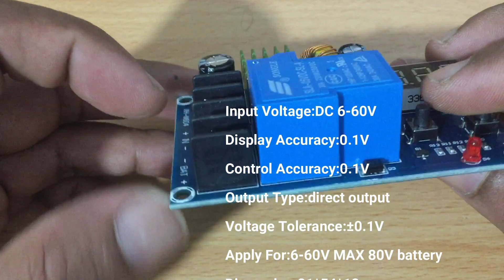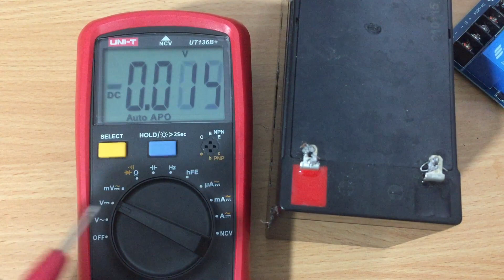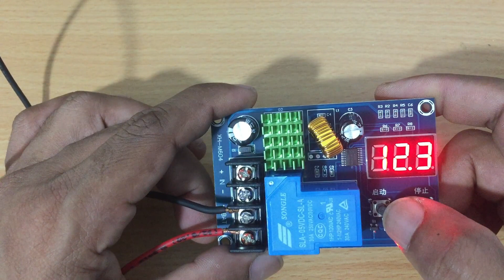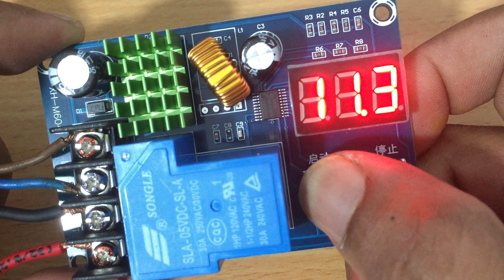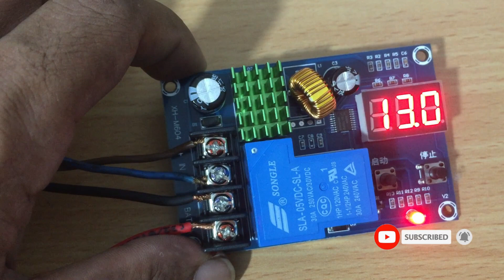Charge any Battery with Control Module DC 6-60V XH-M604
This is XH-M604 Battery Charger Control Module. This module can handle DC 6 volt to 60 volts. You can use this charging module to charge Lithium Batteries.

Fork Wire Connector
Crimp Terminal Connectors

Specifications
Input Voltage: DC 6-60V
Display Accuracy:0.1V
Control Accuracy:0.1V
Output Type: direct output
Voltage Tolerance:±0.1V
Apply For:6-60V MAX 80V battery
Dimension:81*54*18mm
Use: In the setting voltage value, start button play button raised, about stop button role to down key

Settings
1. Set the start voltage:
long Press the start button, digital flashes, by start and stop button, set the start charging voltage value.

2. Set Stop voltage:
 long Press the Stop button, digital flashes, by start and stop button, set the Stop charging voltage value.

100pcs 5mm LED
5pcs Relay 12v
12x18cm single Side Prototype PCB